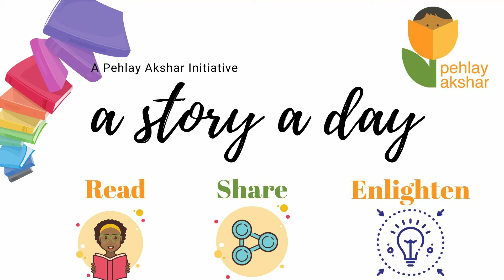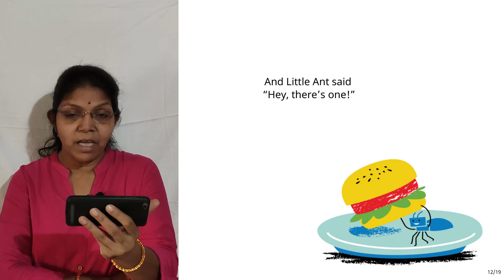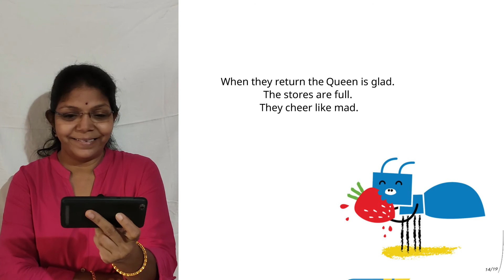A Story A Day | Little Ant's Big Plan | Shilpa Kapure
Ants are little but do have big plans! Join Shilpa Kapure today to read about an ant who loves reading and saves the day.

'Little Ant's Big Plan' is written by Candice Dingwall, illustrated by Steven McKimmie and published by Book Dash.